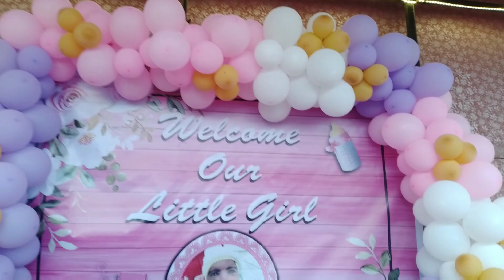finally program is complete || nice Yt family || by Saira Abrar vlog